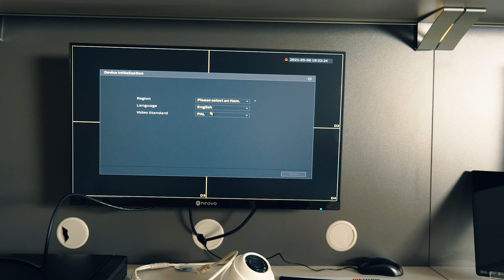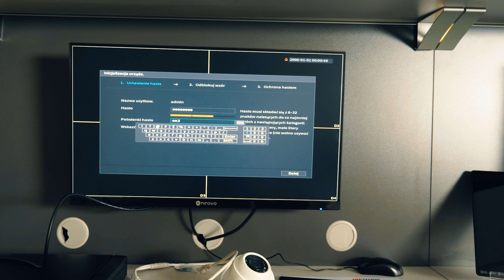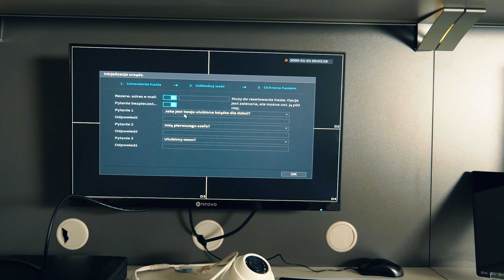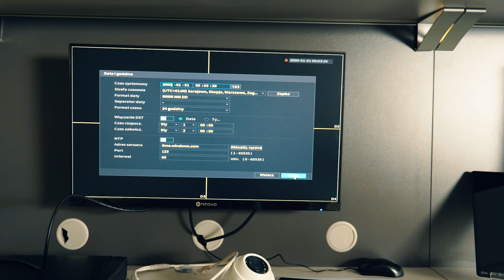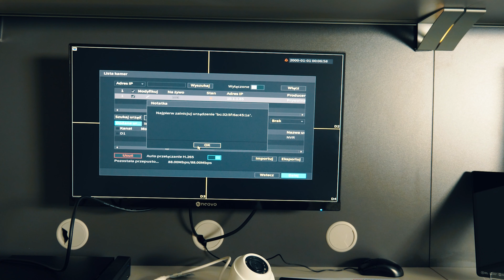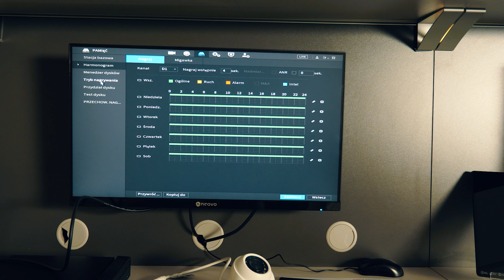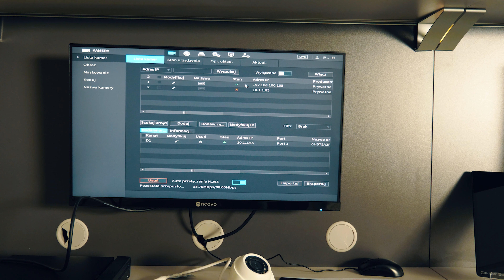Jak podłączyć monitoring IP Dahua? Pierwsze podłączenie zestawu monitoringu IP Dahua Technology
W tym odcinku dowiecie się jak połączyć kamery IP Dahua z rejestratorem z wbudowanym switchem PoE. Poza tym zobaczycie, że montaż dysku twardego w rejestratorze, to nic trudnego. A także pokażemy jak wygląda pierwsze uruchomienie rejestratora IP Dahua. Jeżeli czeka Was podłączenie zestawu monitoringu IP tego producenta, to sprawdźcie koniecznie nasz film!

W skład zestawu wchodzą:
- kamera kopułowa IP IPC-HDW1431S-0280B-S4

SPRAWDŹ TAKŻE

Zapraszamy również do naszego sklepu stacjonarnego, posiadamy showroom, w którym możesz na własne oczy przekonać się jak działają kamery od 2 do 8 Mpx różnych producentów. Zapraszamy serdecznie!

Adres pod którym nas znajdziecie:
ul. Szamotulska 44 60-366 Poznań